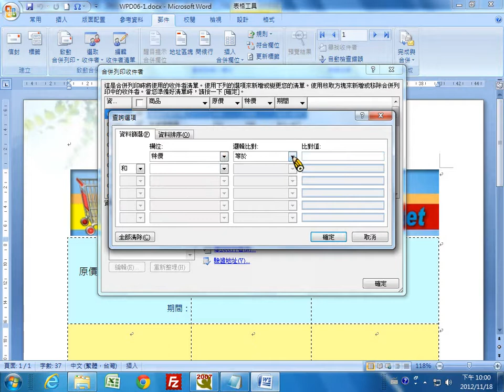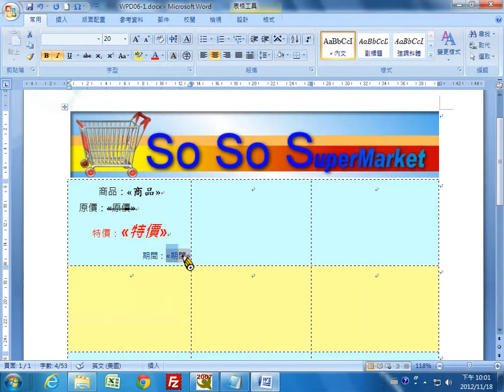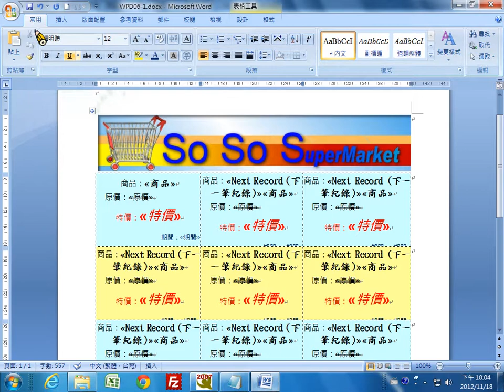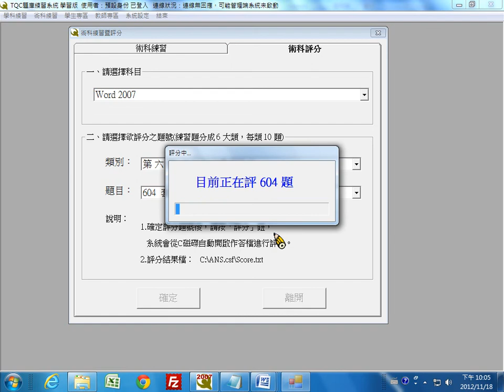TQC WORD 2007 604. 套印超市型錄 (有聲錄製)